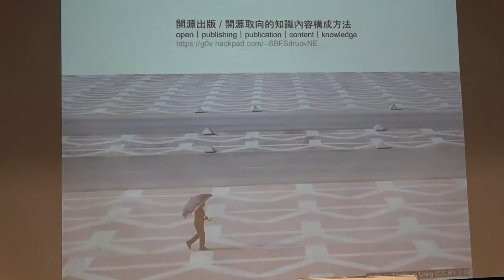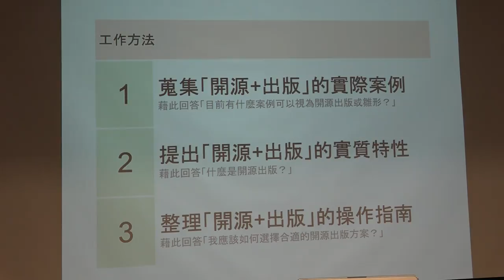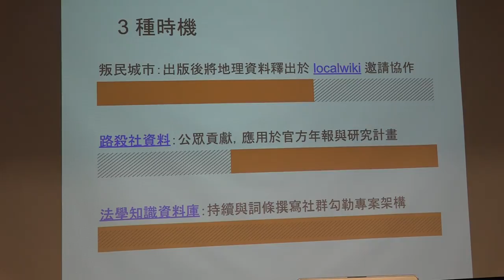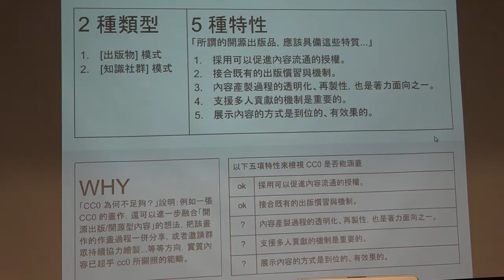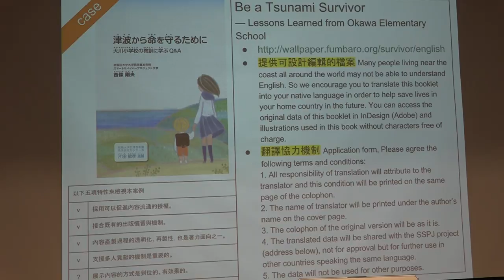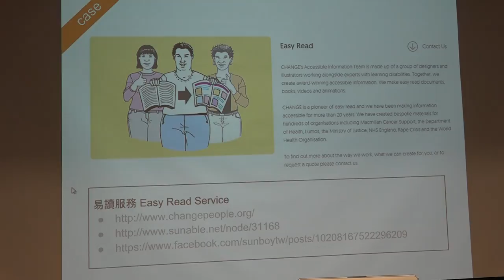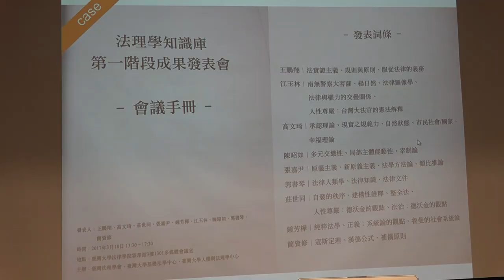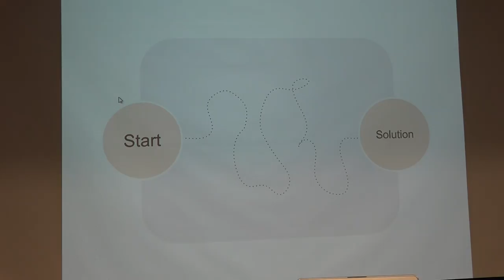g0v tw hackath24n — 中場短講 — 開源出版 ／ chewei — 凍省黑客松